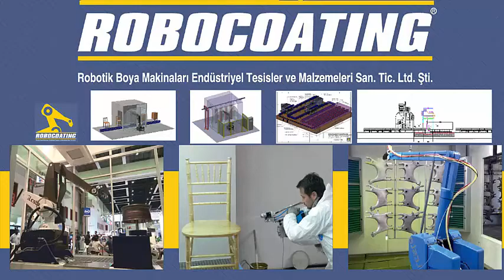Robotlu Denim Sprey Tesisleri, Robotla Asit Püskürtme, Kumlama, Zımpara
Robotik Boya Makinaları Endüstriyel Tesisler Ve Malzemeleri San. Tic. Ltd.Şti.
Elle Öğretme boya Robotları,
Denim sprey robotları,
Bakalit Kulp Boya Robotu,
SANDALYE ASKILIK ÇAY TAKIMI MASA AYNA GAZETELİK TELEFONLUK TV SEHPA DRESUAR ZİGON SEHPA YAN SEHPA ORTA SEHPA ÇİÇEKLİK ROBOTLU BOYAMA,
Amortisör Boya Robotu,
rot başı robotlu boyama,
çeki kolu boya robotu,
idler kolu boyama tesisi,
itici rotil boya robotu,
pitman kolu otomatik boyama,
rot kolu robotlu boyama,
rotil boyama sistemleri,
salıncak kolu boyama tesisi,
stabilizör rot kolu boya robotu,
v çeki kolu robotla boyama,
Otomotiv Döküm Parçaları Boyama,
Otomotiv Metal Dış Parçaları Boyama Robotu,
Çelik,Metal,Döküm Robotlu Parça Boyama,
Asansör Parçaları Robotlu Boyama,
Dökümhane Boyama Robotları,
Robotlu Boya Tesisi,
Otomotiv Plastik İç Parçaları Boyama,
Otomotiv Dış Parçaları Boyama Robotu,
PianoBlack Plastik Parça Boyama,
Kompozit Oto Panel Boyama,
Robotlu Otomotiv Boyama Tesisleri,
Robotlu Konveyörlü Boyama Hatları,
Robotik Plastik Aksam Boyama Tesisleri,
soft touch & piano black efekti uygulama robotlu boya hattı,
Cep Telefonları, Bilgisayar Donanım Paçaları, Küçük Ev Aletleri, Beyaz Eşyalar, Otomotiv Plastikleri, Kompozit Malzemeler boyanmasında,
Robotlu Boyama Tesisleri.
Robotlu bıyık , rodeo , sprey rodeo gibi işlemler de konfeksiyon
ürünlerine uygulanmaktadır.
 Sprey Rodeo: Üründe, eskimiş efekt istenen bölgeye permanganat özel bir

tabancayla püskürtülür veya fırça ile sürülür. Böylece elde edilen kullanılmış

görünüm daha derin ve kumaş rengi ile daha fazla kontrast oluşturacak

* Scrabing: Kum ile yapılan rodeo işlemi yerine , elde zımparalanarak yapılır.
Rodeo işleminden farklı olarak zımparalanmış yüzeylerde cross efekt tabir
edilen atkı yönünde çizgi efektlerini (kumaşa bağlı olarak) almak mümkündür.
BIYIK:
* Zımpara bıyık: Uzun süre kullanılmış giysilerdeki katlanma ve kırışıklıklar
sonucunda oluşan eskimiş görüntülü çizgiler, hazırlanan şablonlar ile ürün
üzerinde önceden yaratılması işlemidir.
* Sprey bıyık: Zımpara bıyık ile yapılan işlemlerin benzerinin permanganat
spreyi ile yapılmış şeklidir.
TİNT BOYAMA:
Ürüne sararmış veya kirli görünüm kazandırmak amacıyla tüm yıkama
işlemlerinden sonra yapılabilen ek bir boyama işlemidir. Tint boyama ile istenilen renk ve nüansta kirlenmiş görüntüsü almak mümkündür.
PARÇA BOYAMA:
Ham veya ön terbiyesi yapılmış örgü veya dokuma kumaşlardan mamul
ürünlerin direkt, pigment veya reaktif boyarmaddelerle istenilen renklere boyanması işlemidir.
RODEO:
* Kum Rodeo: Üründe, eskimiş efekt istenen bölgeye özel tabancayla basınçlı hava ve kum püskürtülür.

ANKASTRE ÜRÜN ÇEŞİTLERİ BOYAMA ROBOTU
BANYO AKSESUARLARI BOYAMA TESİSLERİ
BOYA - VERNİK UYGULAMA ROBOTLARI
DEKORASYON ÜRÜNLERİ BOYA TESİSLERİ
DOLAP KAPAKLARI LAKE CİLA ROBOTLARI
KAPAK SİSTEMLERİ BOYA TESİSLERİ
KAPI AKSESUARLARI BOYAMA ROBOTLAR
KAPI KOLLARI OTOMATİK BOYAMA
KULP ÇEŞİTLERİ ROBOTİK BOYAMA
MOBİLYA AKSESUARLARI ROBOTLU BOYAMA
MOBİLYA MALZEMELERİ OTOMATİK BOYAMA
RAF SİSTEMLERİ BOYAMA HATLARI

Endüstriyel Çözümlerimizden Bazıları

Ahşap Kapı Boyama Tesisi,Asansörlü Fırınlar,Alüminyum Toz Boya Hattı,Amortisör Boyama Hattı,Bakalit-Kulp Dikey Boyama Makinaları,Boru-Profil Otomatik Boyama Hattı,Bardak-Şişe Boyama Tesisi,Chmenosil Otomatik Boyama Makinaları,Çelik Konstrüksiyon Boyama Hattı,Shopprimer Boyama Hattı,Fren Balata Tutkal Püskürtme-Kurutma Hattı,Jant Boyama Tesisi,Gel-coat Püskürtme ve Kurutma Kabini,Mobilya Boyama Hattı,Çelik Eşya Toz Boyama Tesisi,Mobilya Boyama Tesisi,Motorsiklet Parçaları Yaş Boyama Hattı,Ökçe Boyama Makinaları,Panel Radyatör Boyama Tesisi,Plastik Doğrama Profili Boyama Hattı,Plastik Parça Bantlı Kurutma Fırını,Plastik Parça Boyama Makineleri,Roll Test Kabini,Seramik Boyama Makinası,Tencere Boyama Tesisi,Robotik Tüfek Boyama Hattı,Vana Boyama Tesisi,Yaş Emaye Kabinleri,Yatay Robotlu Plastik Parça Boyama,Zımpara Tezgahı,Kumlama Tesisleri,Otomatik Kumlama Makinaları,Anahtar-Priz Otomatik Boyama Hatları

Some industrial solutions